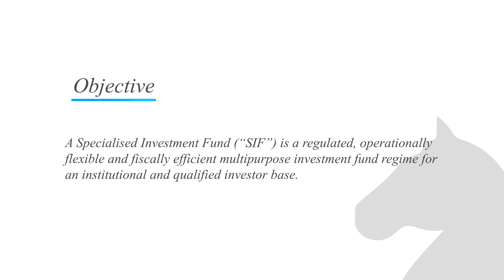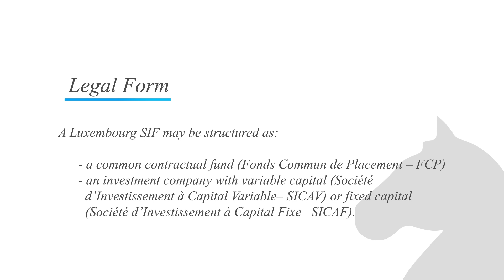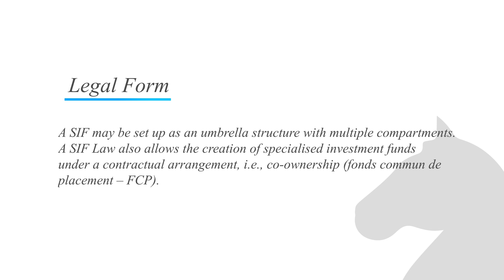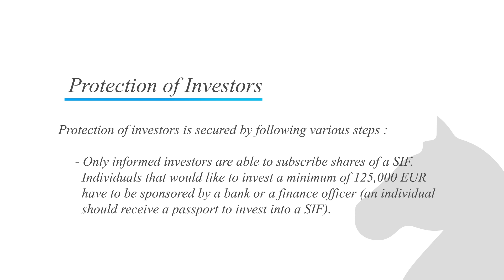Special Investment Funds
What are special investments funds and how do you set up a special investment fund in Luxembourg? In this video we will discuss the low restrictions of special investment funds in Luxembourg, its legal framework and it's legal form.